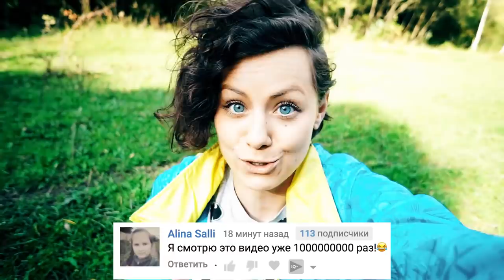СОБАКИ ПЛАВАЮТ ПЕРВЫЙ РАЗ НА РЕЧКЕ! ВЛОГ ПРОГУЛКА с СОБАКАМИ и ЩЕНОК КУПАЕТСЯ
Magic Pets ЮМИ и ИЛАЯ НАШЛИ! ▼ЖМИ ЕЩЕ▼

Привет, я Аня и моя волшебная семья Magic Family очень большая - собаки Софи, Эйван, Миша, Юми породы чихуахуа и много разных песиков и ещё питомцы - кошки, хомяки, муравьи, пони, ослик, попугаи и другие домашние животные! Я снимаю разные рубрики - полезные советы для хозяев, честные обзоры товаров для животных, истории из жизни, покупки из зоомагазинов, как понять питомца, дрессировка собаки и щенка, уход и питание, а также видео в стиле DIY и ТОП, интересные факты, лайфхаки для хозяев, а еще я очень люблю снимать что будет если и реакции, иногда я рассказываю о новостях в мире питомцев, и даже во влогах стараюсь не только дарить улыбки, но и делиться опытом и давать советы!

КАКИМ КОРМОМ Я КОРМЛЮ СВОИХ СОБАК? Корм Платинум
АДРЕС: 249930, Калужская обл., г. Мосальск, Ленина, 49, а/я 238, для Anny Magic

В этом видео СОБАКИ ПЛАВАЮТ ПЕРВЫЙ РАЗ НА РЕЧКЕ! ВЛОГ ПРОГУЛКА с СОБАКАМИ и ЩЕНОК КУПАЕТСЯ - наступило бабье лето, несколько дней жара, летом не получилось купаться, поэтому мы пошли на прогулку с собаками на речку, чтобы Миша, Юми Чу и Илай первый раз в жизни поплавали не в ванне! По пути мы встретили стадо коров, первая реакция собак и щенка на воду, Илай купается в спасательном жилете, красное пятно на шее у Эйвана, Софи задыхается - что делать, а Юми, как всегда, лазит по деревьям, ну и много эмоций!